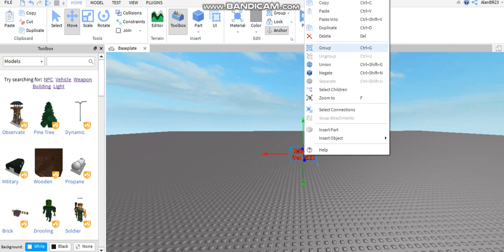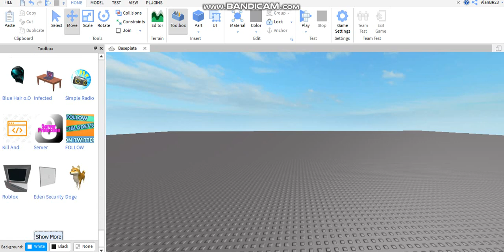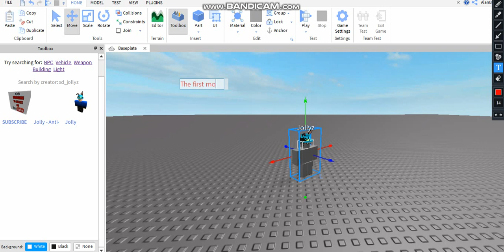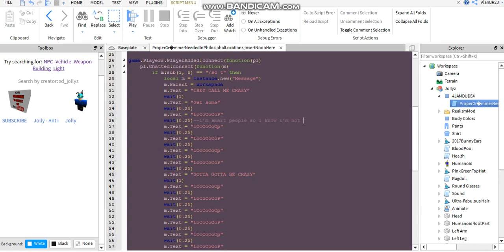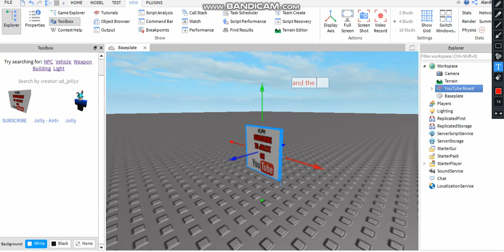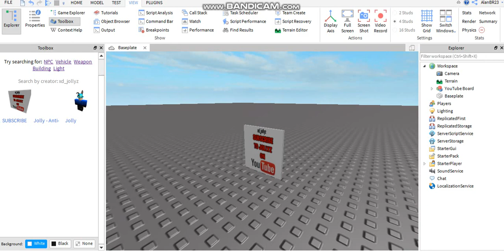roblox [--Clickbait models xd_jollyz Rant #1.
if you hate xd_jollyz i respect your opinion
if you don't hate xd_jollyz i disagree your opinion

Anyways this guy is worst of my list new hater.
becuase she or he he sucks.